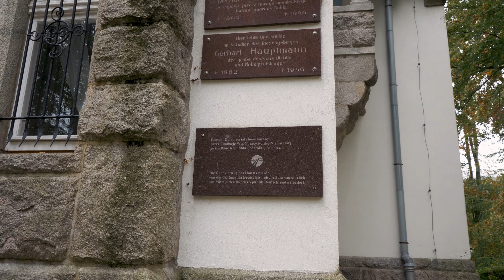Co zrobić, żeby nie zwariować?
W tym filmie:
- zobaczysz piękne miejsca na Dolnym Śląsku;
- odwiedzisz dom noblisty Gerharta Hauptmana;
- przespacerujesz się po pięknym ogrodzie japońskim Siruwia;
- wsiądziesz na rower i zwiedzisz cudowne single tracki w Świeradowie, Szklarskiej Porębie oraz Czechach
i oczywiście znajdziesz odpowiedź na pytanie postawione w tytule filmu!
Przyjemnej zabawy! ;-)